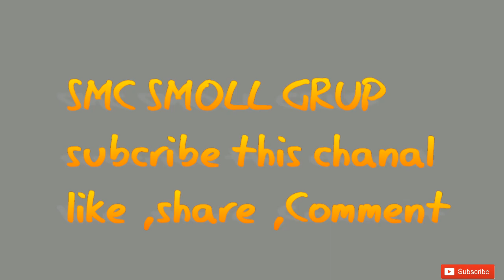ASSAMESE NEW COMETY VIDEO (KIPTA) I 2018 I